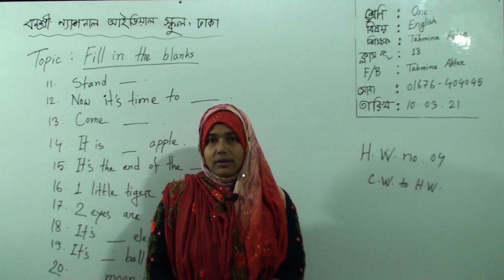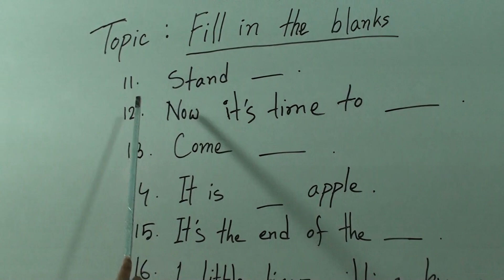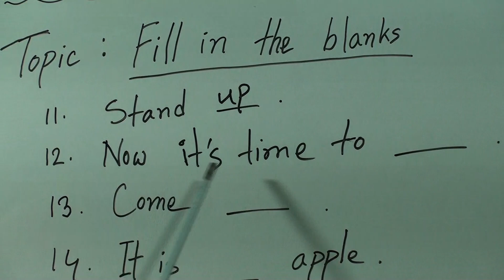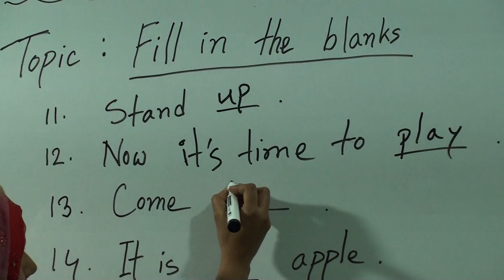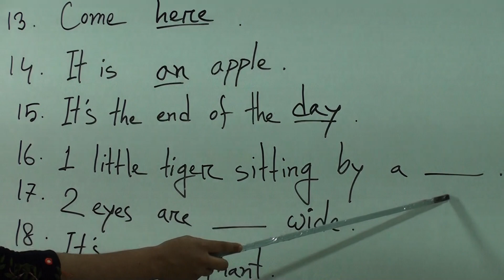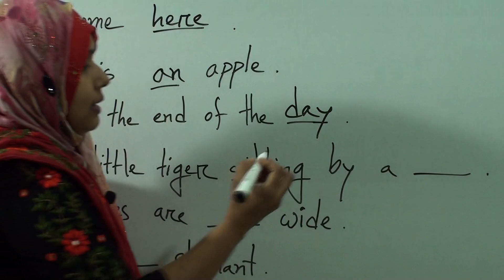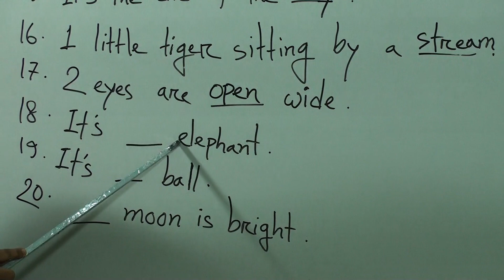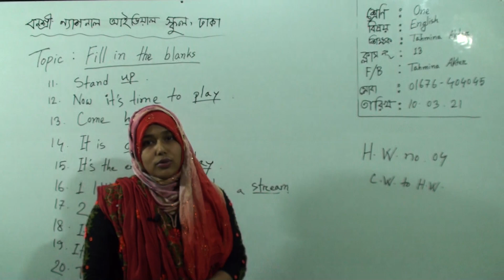Class: One, Subject: English (Class No-13), Topic: Fill in the blanks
Half Yearly-2021
Class: One
Subject: English (Class No-13)
Topic: Fill in the blanks
Teacher: Tahmina Akter